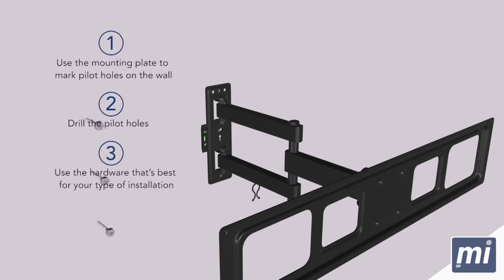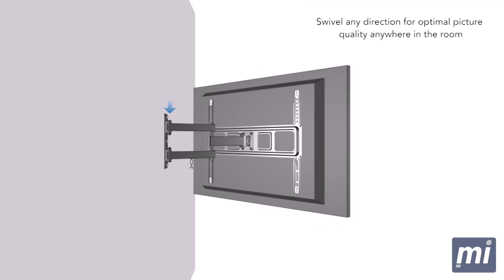Full Motion TV Wall Mount Arm with 24 Inch Extension | Installation and Features (MI-3991XL)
Mount-It! Full Motion TV Wall Mount Arm with 24 Inch Extension, Fits 32 to 55 Inch TVs with Up to VESA 400 x 400, 77 Lbs Capacity (MI-3991XL)

* FULL MOTION TV WALL MOUNT: +10/-15 Tilt, +/-90Swivel (Maximum swivel angle depends on TV size) and +/-3 rotate for maximum viewing flexibility, Post-installation level adjustment allows the TV to perfectly level

* LONG RANGE EXTENDING TV ARM: Articulating arm retracts 2.5-Inch (to wall) to save space, and extends up to 24-Inch from the wall

* LONG ARM CURVED TV MOUNT: Cable management on arms keeps cables tidy. This mount also fits curved TVs

* HEAVY-DUTY: Robot welding technology results in rigid structure and perfect welds at every seam, ensures mounted TV is stable and secure.

* UNIVERSAL FIT: Fits for most of 26-55 Inch TVs, It fits TVs with mounting holes as close as 3X3-Inch or as wide as 16 x 16-Inches (in TV terms - VESA 100x100mm to 400x400mm), Specifically, it fits VESA 75X75mm, 100X100mm, 200X100mm, 200X150mm, 200X200mm, 300X200mm, 300X300mm, 400X200mm, 400X300mm, 400X400mm